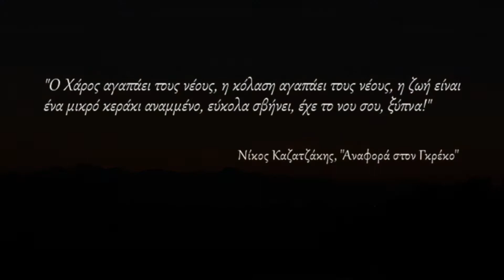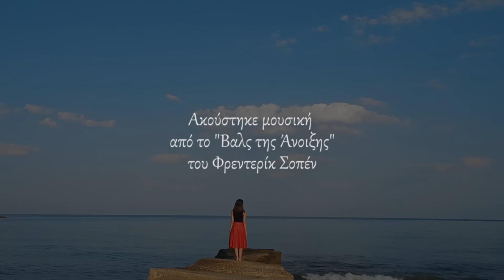"Ξημερώνει Σκοτάδι" Ταινία Μικρού Μήκους 2016 - "Darkness sets at dawn" Short Film 2016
Τι κι αν ξημέρωσε, την απόφαση πήρε
τα μάτια να κλείσει, τα όνειρα να αφήσει.
Στης μοίρας τα χέρια δεν είναι πια.
Ηλύσια πεδία είναι αυτά.

•Σκηνοθεσία - Σενάριο - Φωτογραφία: Ασημένια Γαλάνη
•Ερμηνεύουν: Αφροδίτη Εξερτζή, Ασημένια Γαλάνη
•Αφήγηση: Ελένη Σαχινίδου, Ασημένια Γαλάνη
•Μοντάζ: Ορθοδοξία Κωνσταντίνου
•Μουσική: Mariage D'Amour - George Davidson
•Υποτιτλισμός: Παύλος Αθανασάκης

•Direction - Script - Photography Direction: Asimenia Galani
•Cast: Krinio - Afroditi Exertzi
René - Asimenia Galani
•Narration: Krinio - Eleni Sachinidou
René - Asimenia Galani
•Mondage: Orthodoxia Konstantinou
•Subtitles by Paul Athanasakis

Η ταινία τιμήθηκε με "Βραβείο Φωτογραφίας" από το 1ο Φεστιβάλ Ταινιών Μικρού Μήκους του Καλλιτεχνικού Σχολείου Γέρακα.